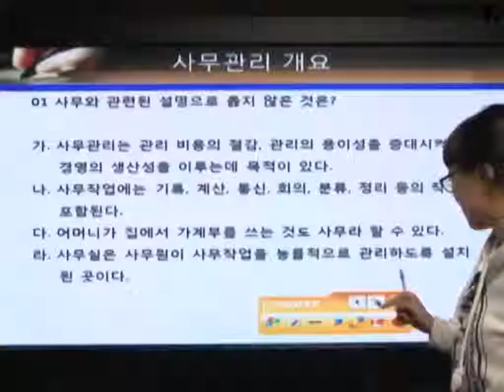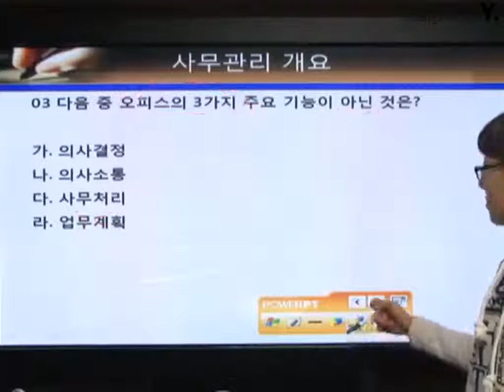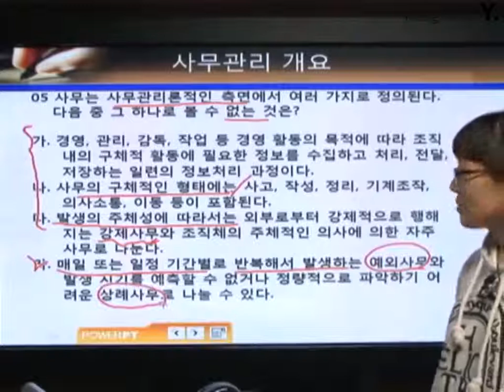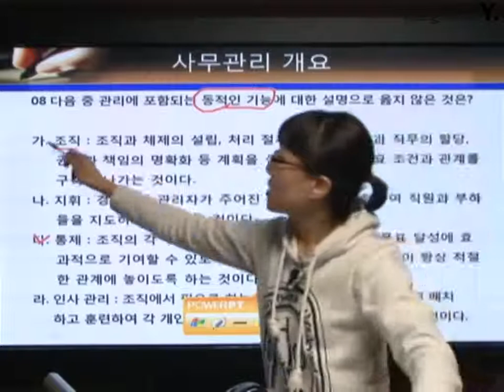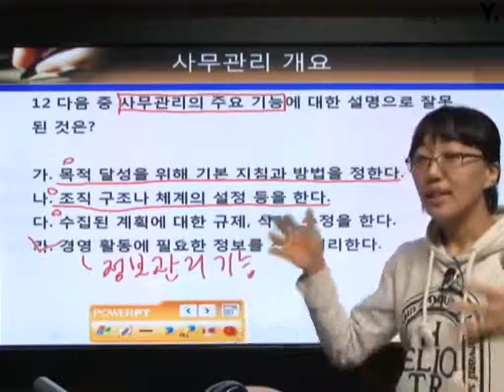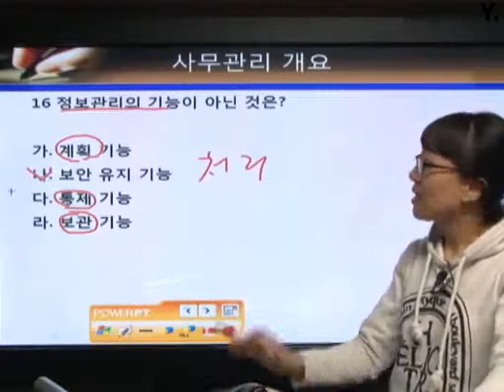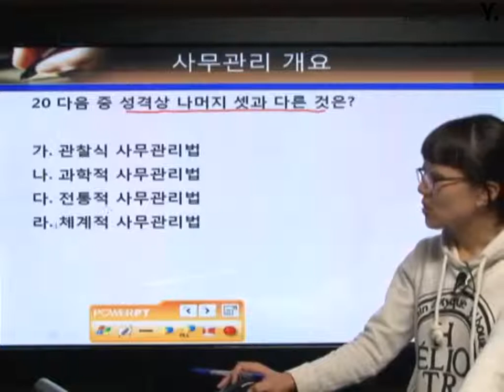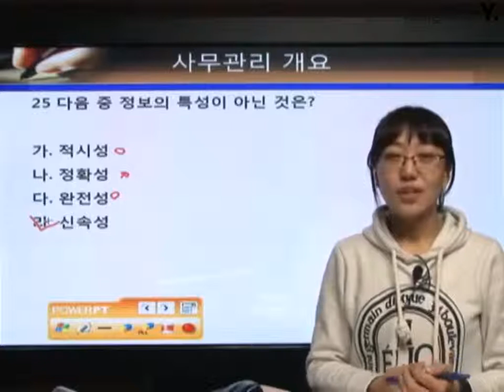[사무자동화산업기사 필기] 사무관리 개요 예상문제